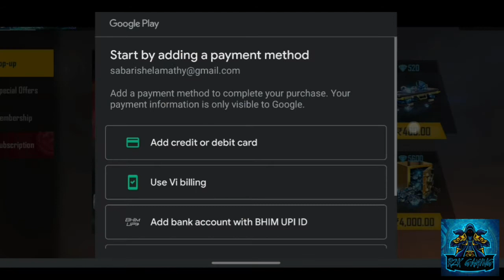R2K GAMING|| BOOYAH GLOO WALL | TOP UP II EVENT | TIPS AND TRICKS IN TAMIL